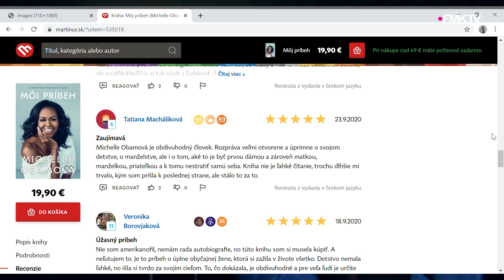Knihožrúti | Môj príbeh